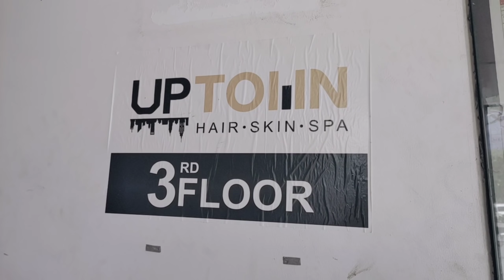Best Hair Styling Salon In Calicut, kerala.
Hi friends,

🔹🔸🔹🔸🔹🔸 S 🧿 M 🔹🔸🔹🔸🔹🔸